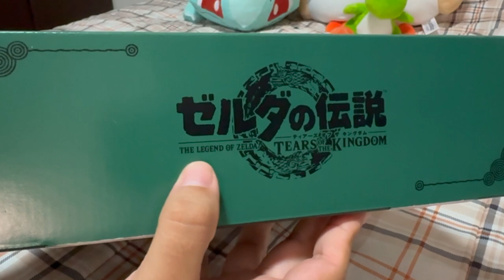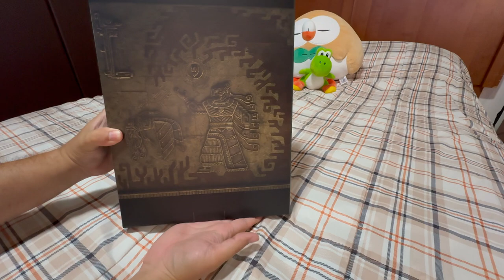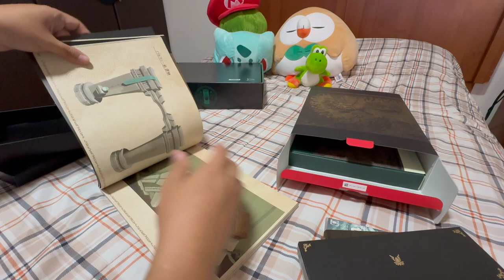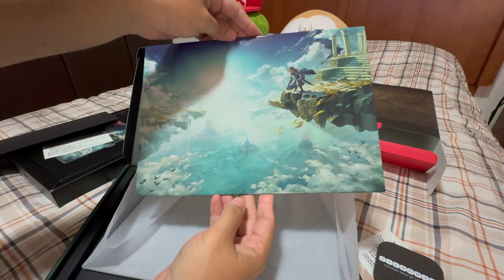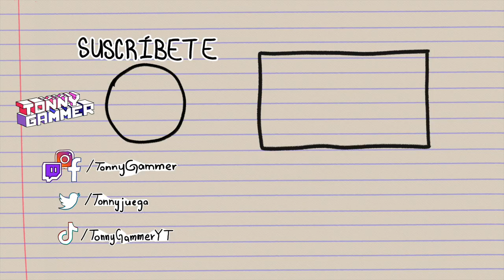EPIC UNBOXING DE ZELDA